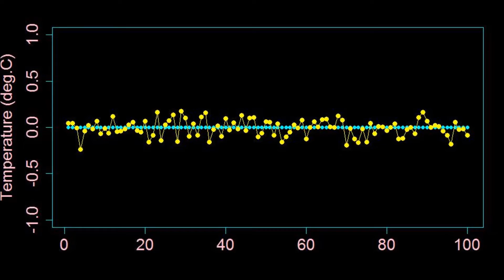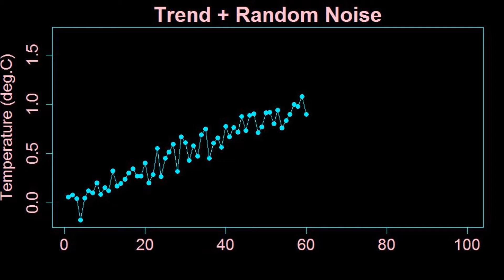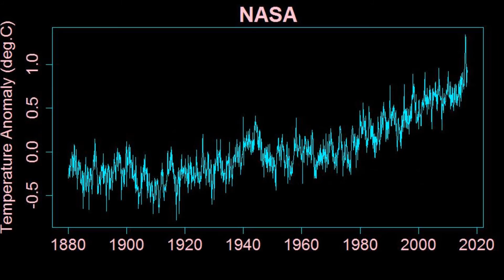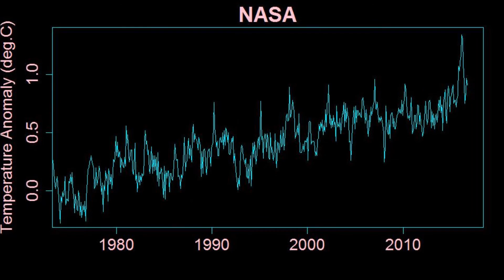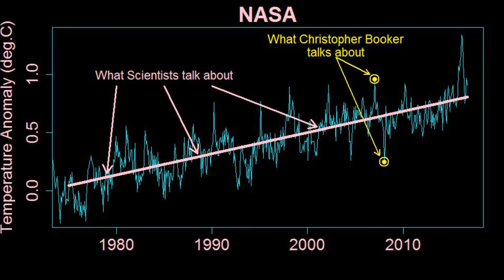Global Warming: Trend and Fluctuation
When it comes to global warming, fluctuations can confuse the trend. Don't let them confuse you. Visit